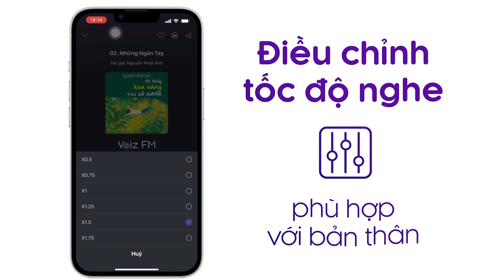Sách nói Mặt Dày Tâm Đen – Mài Bén Trí Tuệ, Tu Dưỡng Nội Tâm - Trần Trung Thực | Voiz FM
Nghe trọn nội dung sách nói Mặt Dày Tâm Đen – Mài Bén Trí Tuệ, Tu Dưỡng Nội Tâm trên ứng dụng Voiz FM

Mục đích chính của cuốn sách này là giúp các bạn trẻ ngày một hoàn thiện bản thân cả về trí tuệ và tâm hồn để trở thành phiên bản tốt nhất của chính mình.
Trong xã hội hiện đại, nếu bạn cho rằng chỉ cần chăm chút cho kĩ năng cứng là tương lai sẽ rộng mở, không cần quá chú tâm đến việc tự nhận thức bản thân, vậy thì bạn đã lầm. Không biết mình đang đứng ở đâu, đang có những gì và cần vượt qua điều gì, bạn sẽ khó có thể tiến bộ và trưởng thành.

Cuộc sống không chỉ là “sân chơi” của những người giỏi nhất, mà còn là “mảnh đất màu mỡ” cho những người hiểu rõ bản thân và khao khát tiến lên. Với sự đồng hành của cuốn sách này, bạn sẽ học được cách nuôi dưỡng nhân tâm, nâng tầm cốt cách. Bạn đã rất chăm chỉ, và nếu biết rõ thế mạnh của mình, biết lí trí khi giải quyết công việc, bạn sẽ còn đạt được những bước tiến xa dài hơn. Bạn được ưu ái cho vẻ ngoài ưa nhìn rồi, và nếu biết rèn giũa năng lực giao tiếp, kết nối, bạn sẽ thực sự được quý mến, tôn trọng. Bạn rất thông minh nhanh nhạy, nếu có thể cởi mở, hạ thấp cái tôi, chịu khó lắng nghe lời góp ý và rút kinh nghiệm từ thất bại, bạn sẽ nuôi dưỡng được một trí tuệ mẫn tiệp, nhìn thấu suốt nhiều vấn đề của cuộc sống.

Tích cực rèn giũa bản lĩnh Mặt dày tâm đen, bạn sẽ có một cuộc đời sáng rỡ.

Tại ứng dụng sách nói Voiz FM, sách nói Mặt Dày Tâm Đen – Mài Bén Trí Tuệ, Tu Dưỡng Nội Tâm được đầu tư chất lượng âm thanh và thu âm chuyên nghiệp, tốt nhất để mang lại trải nghiệm nghe tuyệt vời cho bạn.

Cảm ơn bạn đã ủng hộ Voiz FM. Nếu bạn yêu thích sách nói Mặt Dày Tâm Đen – Mài Bén Trí Tuệ, Tu Dưỡng Nội Tâm và các nội dung sách nói podcast khác, hãy đăng ký kênh để nhận thông báo về những nội dung mới nhất của Voiz FM channel nhé. Ngoài ra, bạn có thể nghe BẢN FULL ĐỘC QUYỀN hàng chục ngàn nội dung Chất lượng cao khác tại ứng dụng Voiz FM.